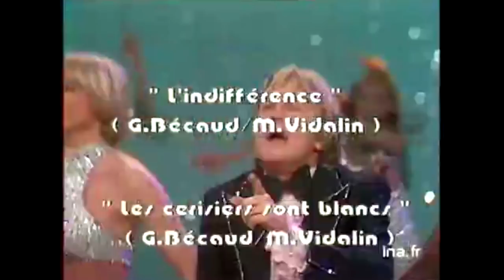La compil disco d'INA CHANSONS | Archive INA